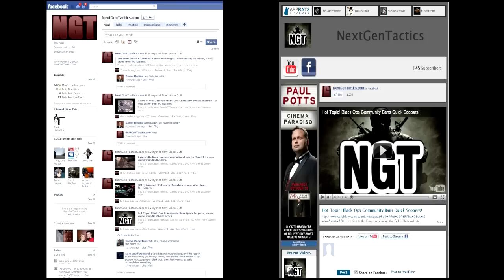Ultimate Strategy for Kino Der Toten, Black Ops Zombies